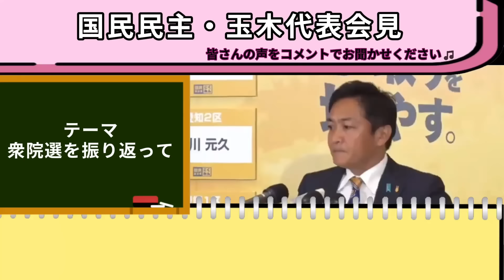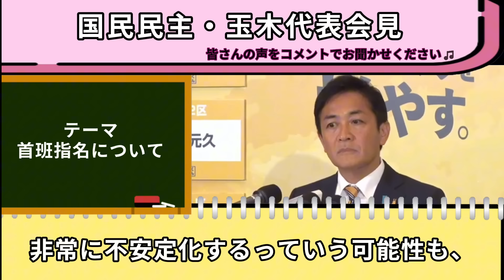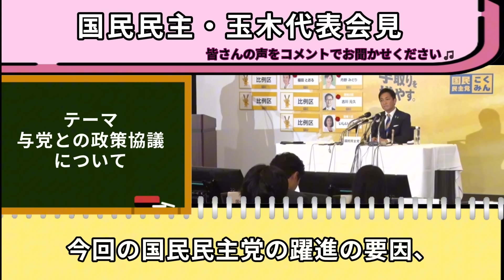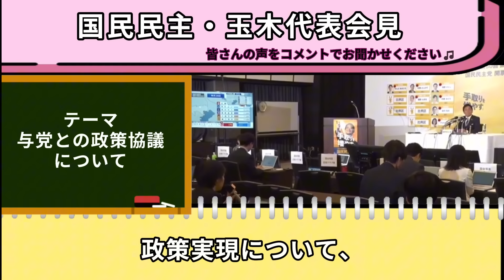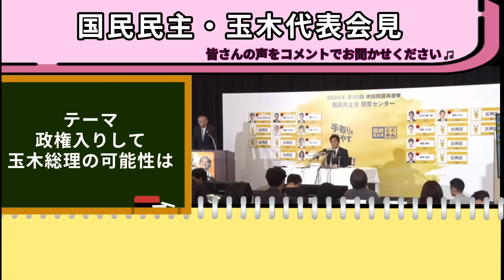スカッと劇場。大躍進の国民民主党に泣きすがるアイツを一蹴しました。【国民民主党/玉木雄一郎/榛葉幹事長 /自民党/政権交代しろ】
何かあれば本人からこちらに連絡ください

こちらが元チャンネルです

VOICEVOX
ずんだもん
春日部つむぎ
雨晴はう
波音リツ
玄野武宏
白上虎太郎
青山龍星
冥鳴はう
九州そら
もち子さん
剣崎雌雄WhiteCUL
後鬼
No.7
ちび式じい
櫻歌ミコ
小夜/SAYO
ナースロボ_タイプT
聖騎士紅桜
雀松朱司
麒ヶ島宗麟
春歌ナナ
猫使アル
猫使ビィ
中国うさぎ
栗田まろん
あいえるたん
満別花丸
琴詠ニア